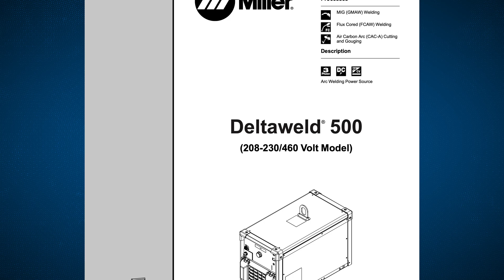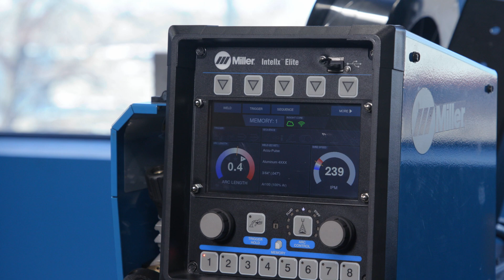Deltaweld® Aluminum Welding Setup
Our Deltaweld® Elite system was designed with aluminum in mind. Learn how to set up your Deltaweld machine for aluminum welding to maximize your operation’s potential.